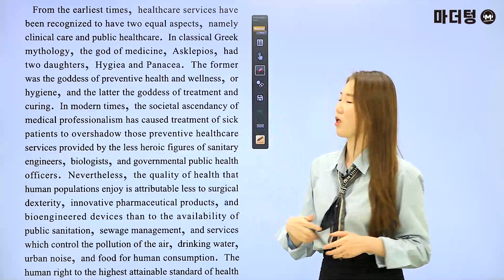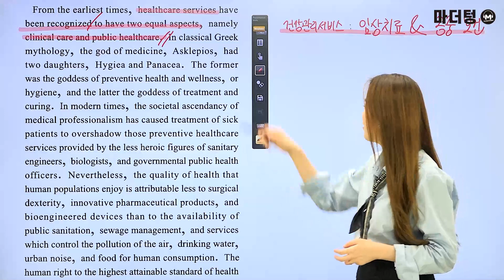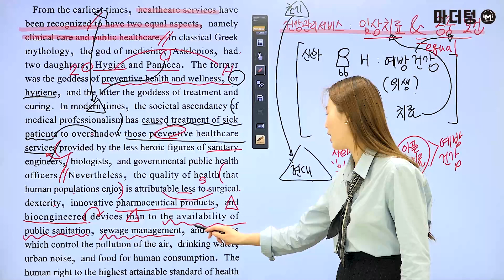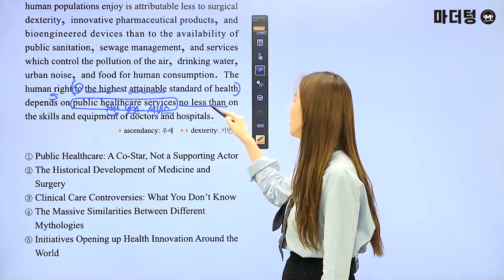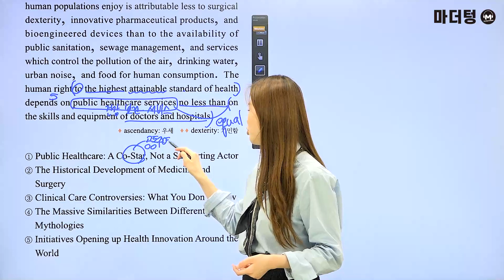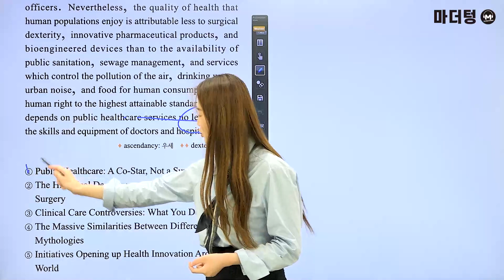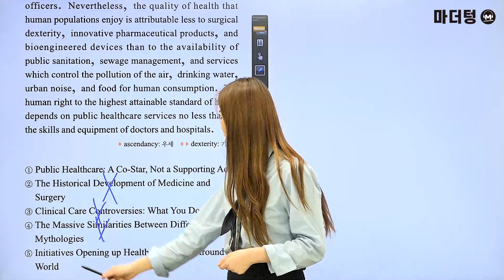마더텅 | 학평기출 고2 | 영어 독해 | 2022년 9월 24번 (해설 : 오현진 선생님)